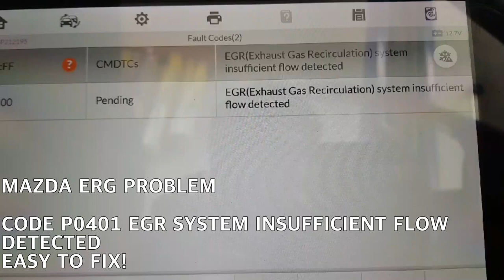P0401 EGR SYSTEM PROBLEM - MAZDA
EGR SYSTEM PROBLEM.